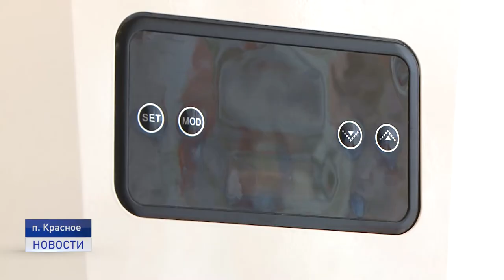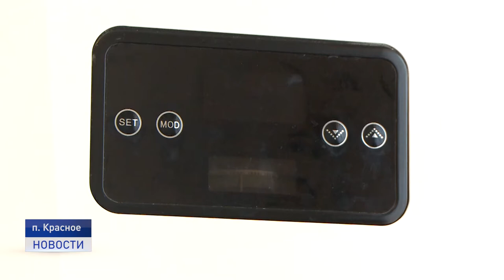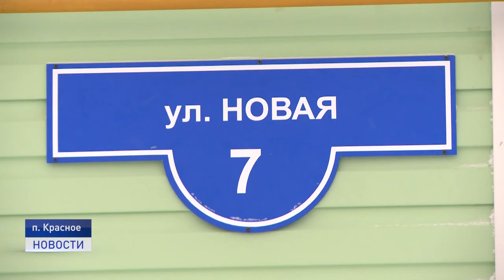НЕДОЧЕТЫ БУДУТ УСТРАНЕНЫ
Газовый котел в новой квартире оказался с дефектом. С этой проблемой в редакцию нашего телеканала обратилась жительница поселка Красное. Жилье женщина получила в конце прошлого года по договору социального найма и уже два месяца вынуждена бороться за тепло в квартире.